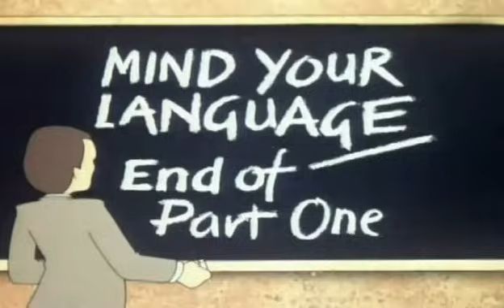Kill Or Cure | Mind Your Language | S1E09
🎥 FreelowTV
👍 Like this video if you found it Entertaining!

About This Video:
"Mind Your Language" is a British comedy series (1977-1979) set in an ESL class at a London language school. The show humorously depicts the interactions and cultural clashes among a diverse group of students from various countries, learning English under the guidance of their eccentric teacher, Mr. Jeremy Brown. Barry Evans plays Mr. Brown, navigating mispronunciations, misunderstandings, and cultural differences. While praised for its humor, the show has also faced criticism for perpetuating stereotypes, yet it remains a nostalgic part of British television history